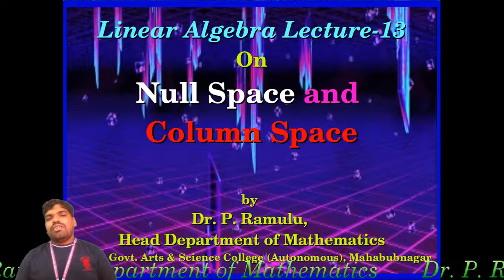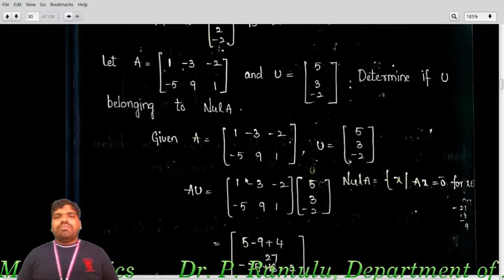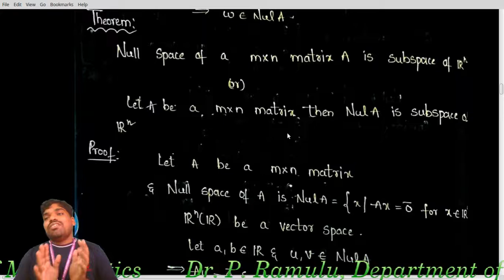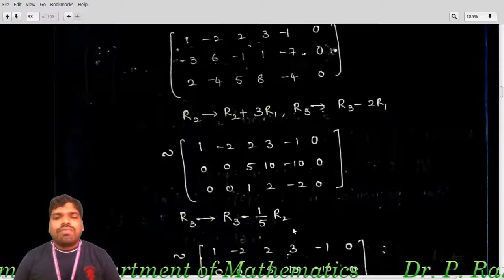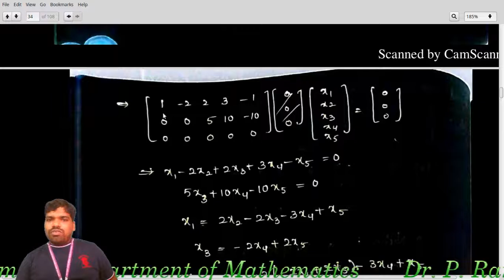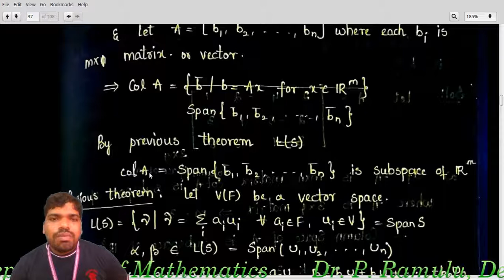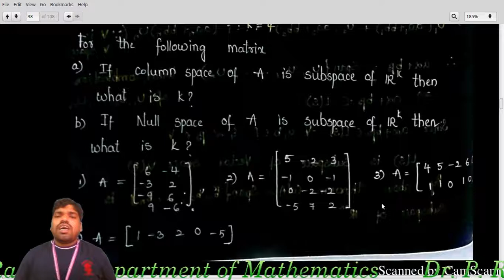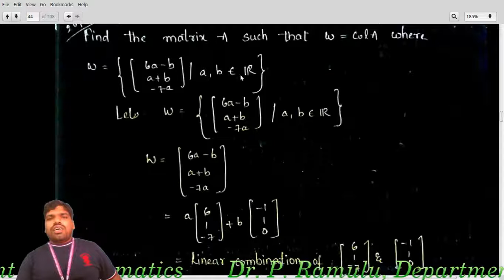Linear Algebra Lecture-13 on Null Space and Column Space by Dr. P. Ramulu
Discussed about Null Space and Column Space